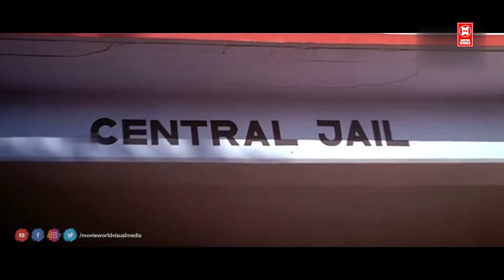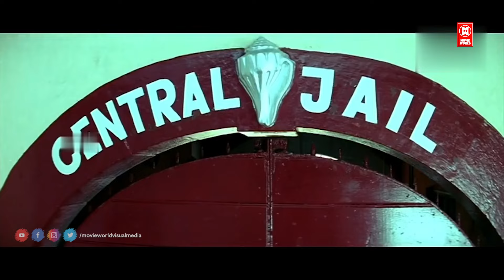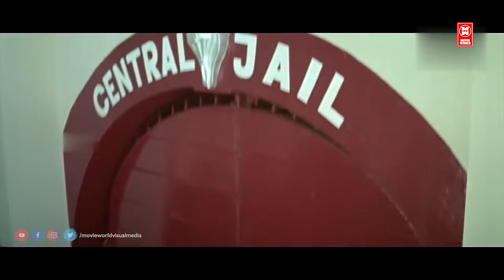ആരാ ചോറ് ചോദിച്ചത് ! പപ്പടം ഇല്ലന്ന് അറിയില്ലേ ! Harisree Asokan Nonstop Comedy Scenes | Runway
Produced by V. K. Naushad
Mohandas
Starring Dileep
Indrajith Sukumaran
Murali
Harisree Ashokan
Kavya Madhavan
Score:
S. P. Venkatesh
Production
company
N. N. S. Arts
Distributed by Swargachithra Release
Release date
25 April 2004
Running time 165 minutes
Country India
Language Malayalam

|| ANTI-PIRACY WARNING ||

*COPYRIGHT PROTECTED*